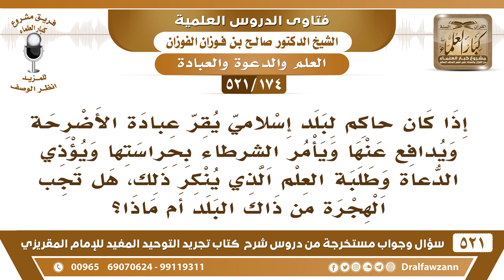[174 -521] إذا كان حاكم البلد يقر عبادة الأضرحة ويؤذي كل داعية ينكر ذلك فهل تجب الهجرة من ذاك البلد؟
-[174 -521] السؤال: إذا كان حاكم لبلد إسلامي يُقر عبادة الأضرحة ويدافع عنها ويأمر الشرطاء بحراستها ويؤذي الدعاة وطلبة العلم الذي يُنكر ذلك، هل تجبُ الهجرة من ذاك البلد أم ماذا؟
الجواب: نعم، إذا قدرت على الهجرة من هذا البلد إلى بلد التوحيد وجب عليك ذلك، وإذا لم تقدر فإنك معذور إلى أن تقدر، تُعذر إلى أن تستطيع الهجرة، لكن مع تمسكك بدينك وعقيدتك والدعوة إلى الله.
للاشتراك في قناة الشيخ صالح الفوزان

للاستفسار والإقتراحات والدعم
رئيس الفريق
لمشروع كبار العلماء